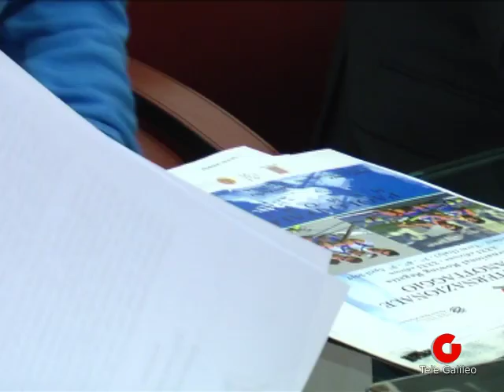Presentata la 31^ edizione del Memorial D'Aloja